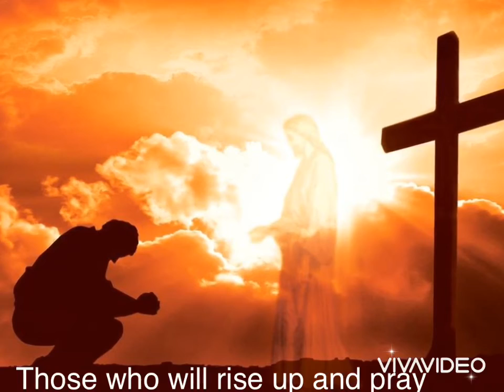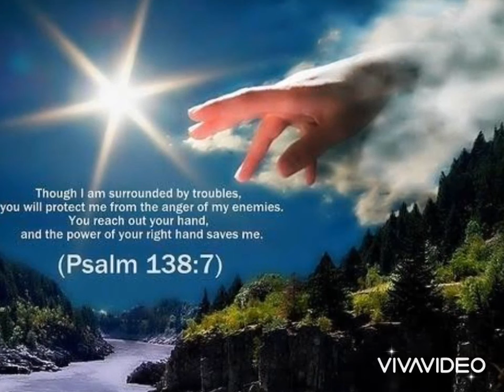Prayer for the Nations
We pray against spirit behind every pestilence and outbreak of diseases in the Name of Jesus...Saxbishop